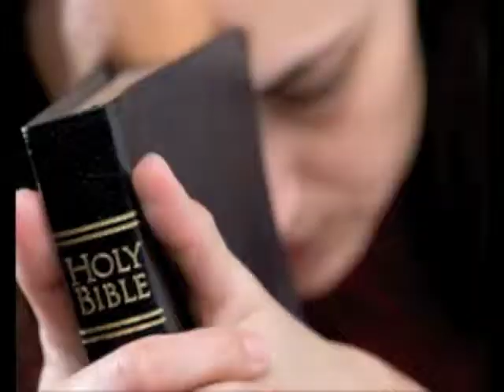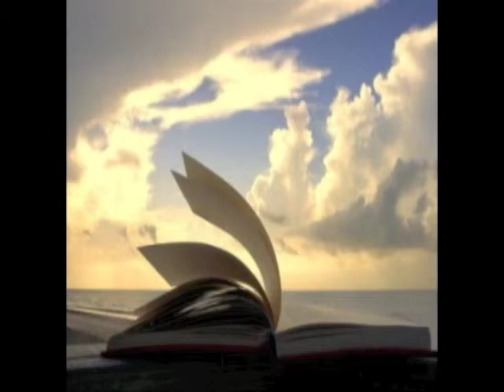¿Por Que Callar? Alonso Ararat Mr. A - Home Studios Producciones - Jamundi Valle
Secuencia de la canción PORQUE CALLAR, interpretada por Alonso Ararat "Mr. A", y que pertenece al álbum que lleva el mismo nombre, publicado en 2010 bajo el sello Home Studios Producciones, un tema para reflexionar su mensaje.